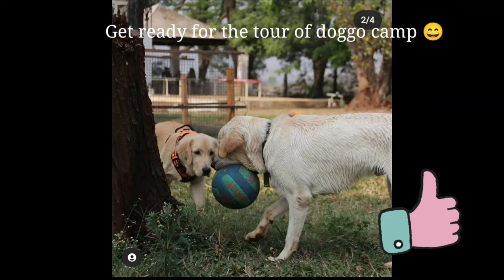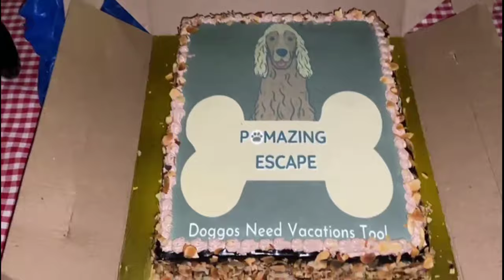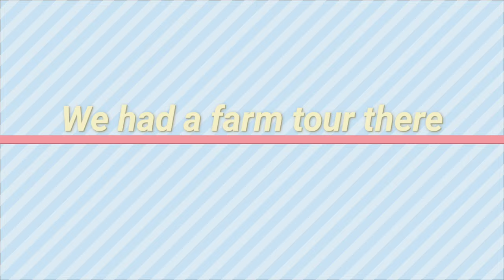Camping with Dogs | Dog friendly camping at Lonawala | Labrador dog having Fun at camping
Hey guys This was my first time with Danny for a camping trip. We had loads of Fun. Hope you enjoy the video too.